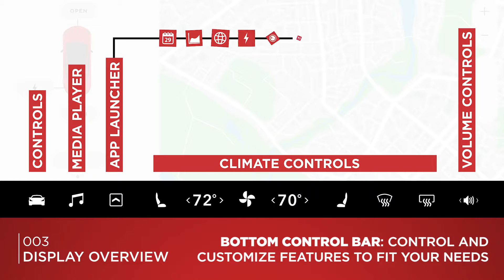Tesla Model 3 Quick Video | Touchscreen Overview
The main way to interact with the Tesla Model 3 is through its built in touchscreen. The display is divided into different sections that contain different types of information and settings. New settings and abilities are continually added as the car updates.

Currently good for 1,000 Supercharger miles for us both.
Use the link to order or call and have it added if you don’t already have one.